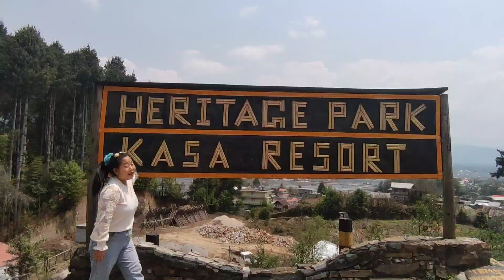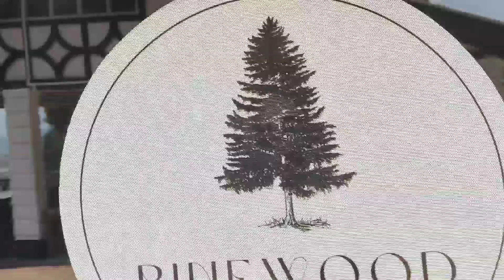The Place where BHEDIYA movie was shot in Arunachal Pradesh , Kasa Resort Under ZIRO Valley.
Hello Everyone!!
Here this is Me Kuri Tateh Belong From an small Town Upper Siang, Geku😇